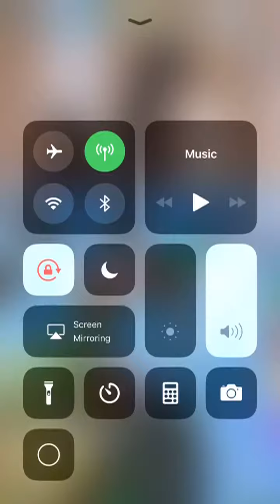MFF : Dahaka Return (F397)